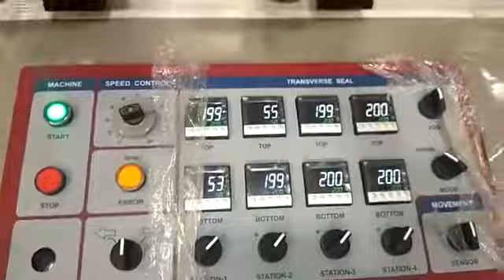Win 610 running stand up pouches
200 mm draw @ 114 CPM